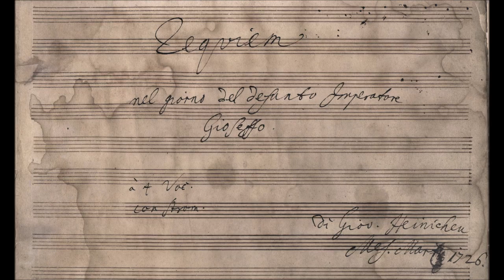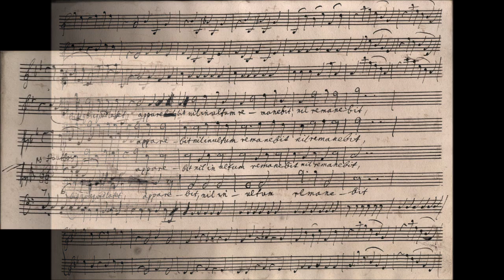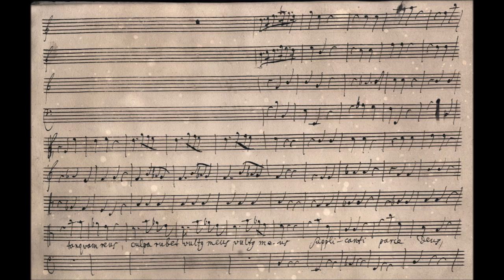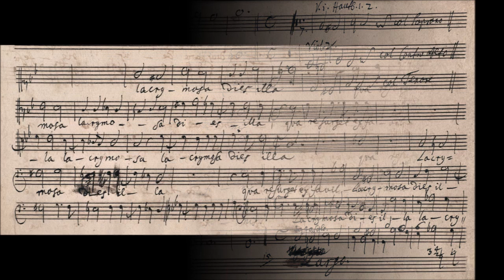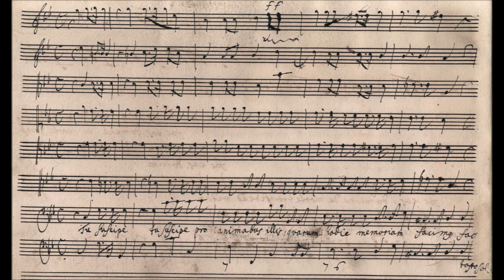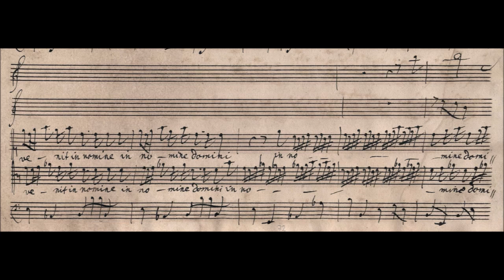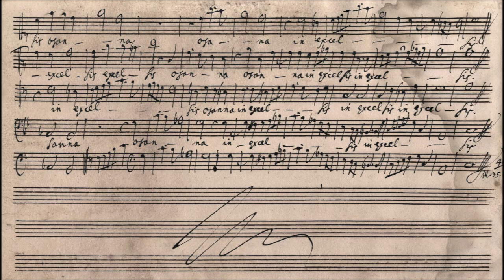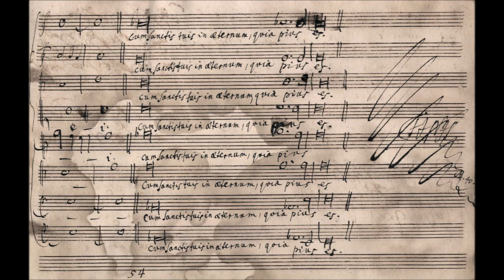Johann David Heinichen - Requiem in E-flat major, S.18 {Autograph score}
Autograph score / sheet music of Johann David Heinichen's Requiem in E-flat major, S.18.

I: Introitus - 00:00
II: Kyrie - 2:40
III: Sequentia - 7:20
IV: Offertorium - 19:03
V: Sanctus - 24:04
VI: Agnus Dei - 28:53